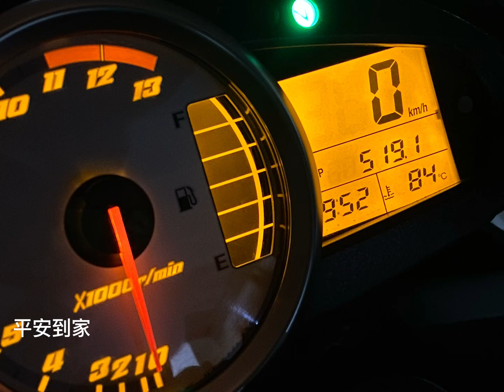巫婆婆「scout bobber sixty」